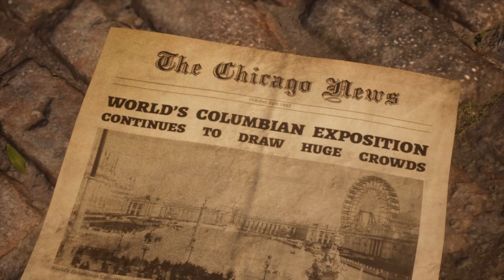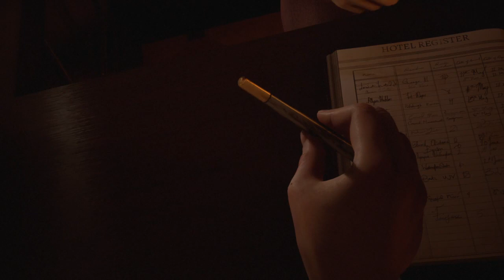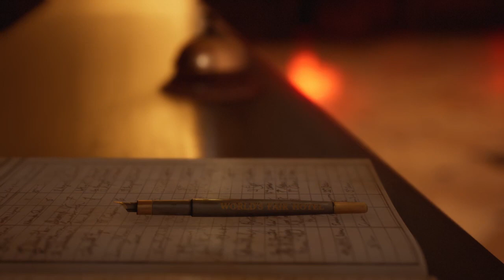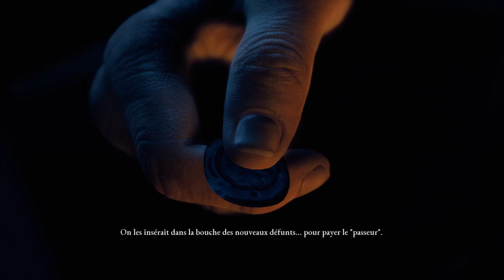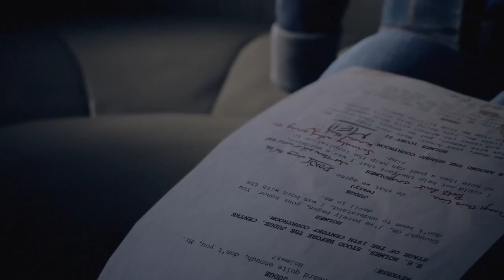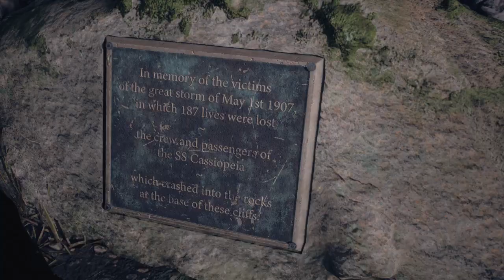The Dark Pictures Anthology The Devil In Me FR part 1 No commentary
A PROPOS
The Dark Pictures Anthology The Devil In Me FR part 1 (sans commentaire)
Une équipe de documentaristes reçoit une mystérieuse invitation pour visiter une réplique du "Château des meurtres" du tueur en série H. H. Holmes. Une opportunité presque trop belle pour être vraie, à l'heure où ils cherchent désespérément à regagner l'intérêt du public.
L'hôtel semble être le cadre idéal pour leur prochain épisode, mais il leur réserve quelques surprises. L'équipe découvre bientôt qu'elle est surveillée, manipulée, et qu'il y a bien plus en jeu que son taux d'audience !